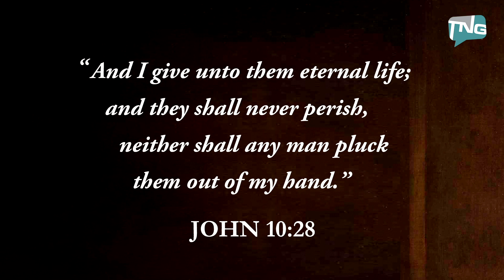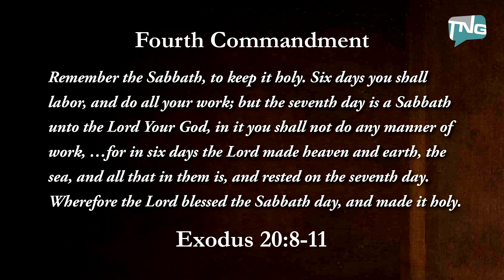Truth for a New Generation Episode 16 Rest and the Sabbath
What does it mean to rest on the Sabbath and keep it holy? Alex answers this question and gives his thoughts on a weekly day of rest.